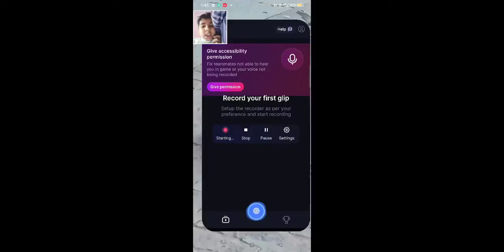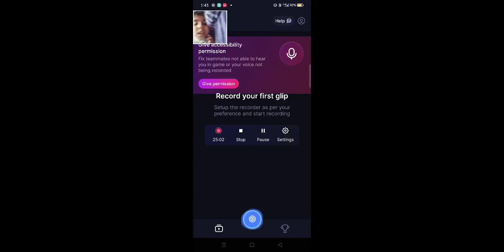19 April 2022